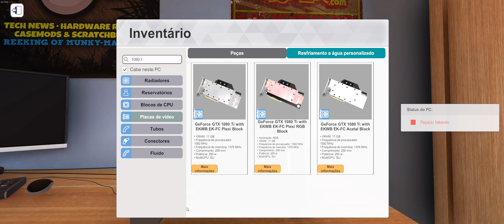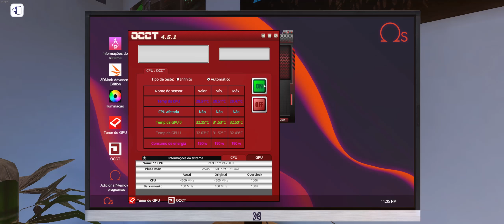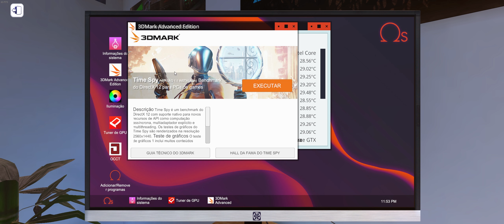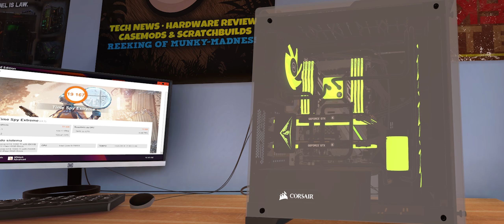PC Building Simulator | Black Colors Intel RGB Liquid Cooling & Benchmarks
- TAKE A LOOK AT MY PLAYLISTS - Se liga nas minhas playlists. Peace !
Gardens (Guitar Remix -Lakey Inspired)
- EQUIPAMENTO - XENOMORPH v1.0 Intel Strix
Asus ROG Strix Z270H Gaming
Intel Core i7 7700K
Maelstrom 240T Liquid Cooling
Corsair Vengeace LPX 2400 DDR4
2x480gb RAID 0 Sandisk SSD Plus
Seagate Barracuda 4tb + Intel Optane 16gb M.2
Seagate Desktop 2tb SATA
Asus ROG Strix GTX 1080 Ti OC 11gb GDDR5
EVGA SuperNova 1000P2 80 Plus
Aerocool Aero 500 Black Window
3x DEX LED 120mm
1x Fita LED 1m Molex
Corsair Harpoon RGB
Corsair Vengeance K60
JBL Charge3
GeForce Experience 2560x1080p UltraWide